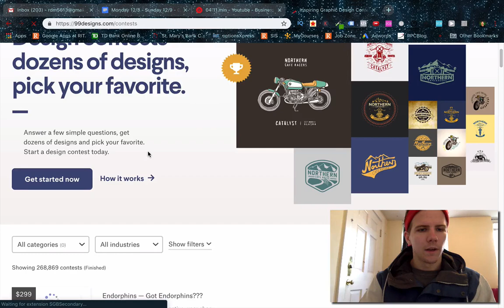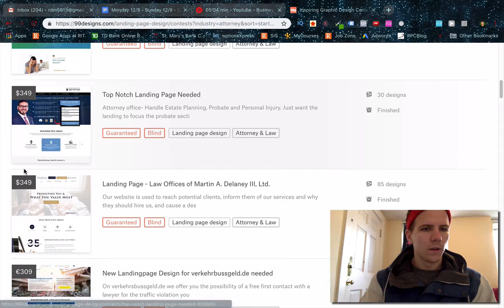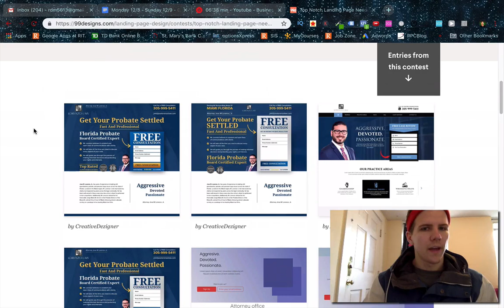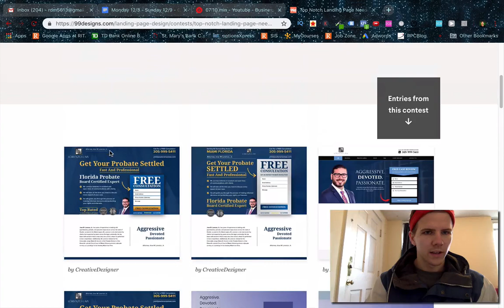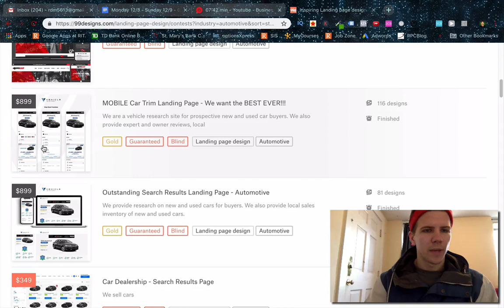Google Adwords Landing Page Design Hack - "Steal" Premium Designs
Quick Hack to Design High Converting Adwords Landing Pages for Your PPC Campaigns!